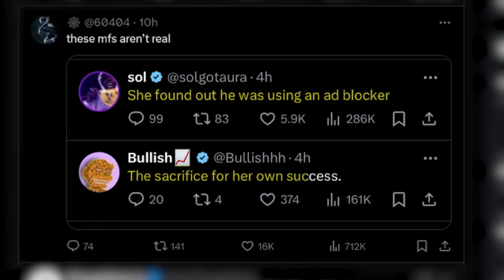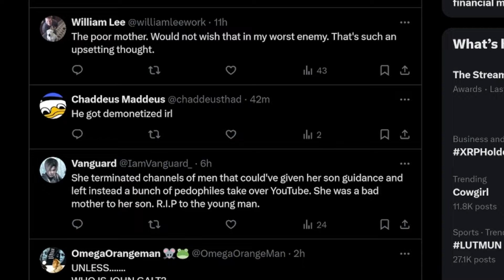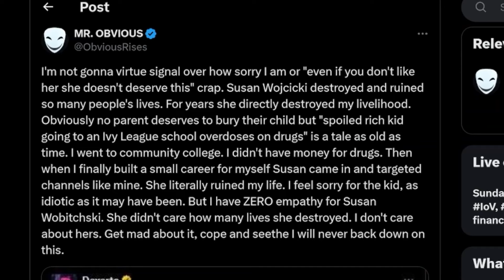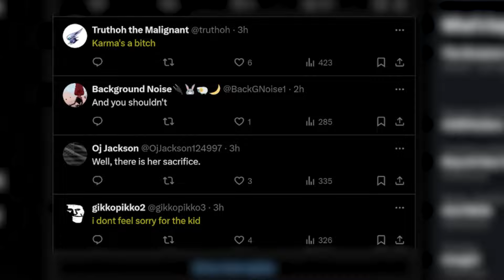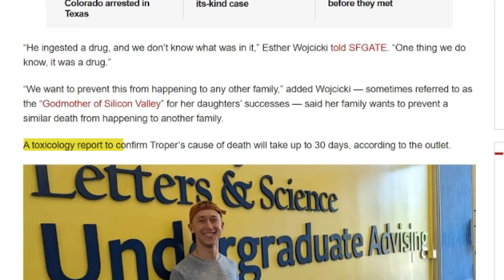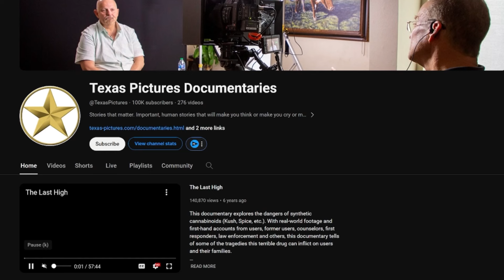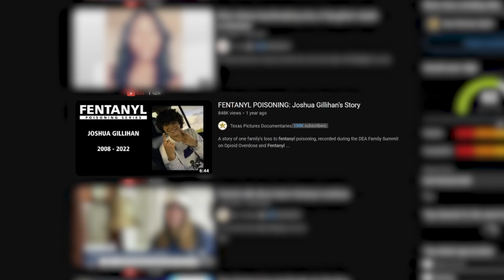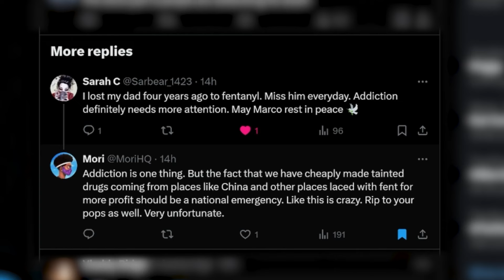YouTubes CEO Son Died, And People Are Happy About It.